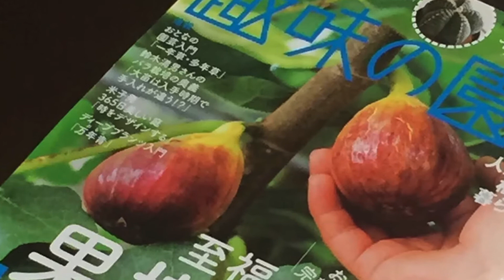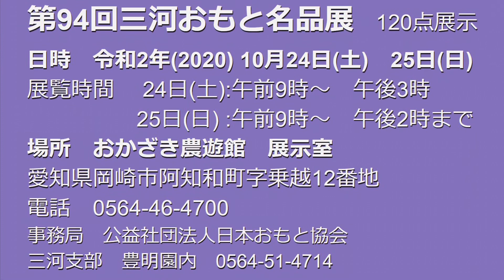【第94回三河おもと名品展】2020.10/24-25 おかざき農遊館にて【万年青の豊明園 公益社団法人・三河支部 事務局】【OMOTO Exhibition】Rohdea japonica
●第94回三河おもと名品展2020.10/24-25　案内

●4117,NHKテキスト趣味の園芸 2020年 11 月号 [雑誌]
発売日 : 2020/10/21
出版社 : NHK出版 (2020/10/21)
定価: ￥640
ASIN: B08KQ1LNYC
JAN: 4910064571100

●NHK趣味の園芸　11月号　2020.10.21発売　ディーププランツ入門　万年青1

●万年青だけの奇跡の芸、図！おもと　オススメ万年青・3選

●買い安い！引越しおもと　初心者におススメの万年青　5つ

●万年青の用土について　　用土で、水やり、肥料、病害虫はどう変わる？

●伝統園芸植物とは？

●豊明園のＨＰでは、万年青の品種を360種以上紹介しています。